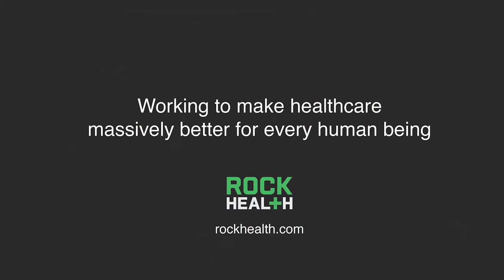How Are Policy Shifts Catalyzing Innovation? | Rock Health Summit 2019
Between the FDA’s burgeoning Software Precertification Pilot Program, HHS’ proposed rules on information blocking, and CMS reimbursement for remote care, public policy is increasingly promoting the validation, use, and reimbursement of digital tools. While FDA approval and CMS reimbursement bestow legitimacy upon the digital health sector, solutions must live up to the high bar set for this highly regulated industry. Experts discuss the new pockets of opportunity created by evolving policy and where we can expect to see policy push (or detract from) the scalable adoption of technology-enabled services.

Hear from HealthTech 4 Medicaid Executive Director Adimika Arthur, Enzyme Co-founder & CEO Jared Seehafer, and careC2 at Leidos Chief Strategy Officer Tom Cassels, in conversation with Manifest MedEx Managing Director of Programs & Partnerships Jessica Ohlssen.

The Rock Health Summit is a digital health conference specially designed to bring together over 700 diverse minds from healthcare, technology, venture, policy, research and beyond to explore the future of healthcare.